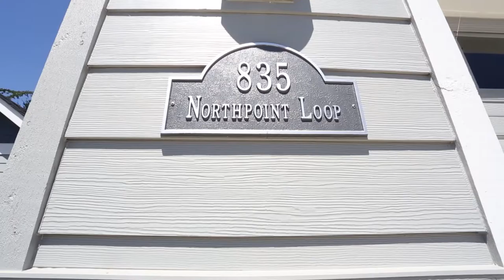935 Northpoint Lp Brownsville Oregon